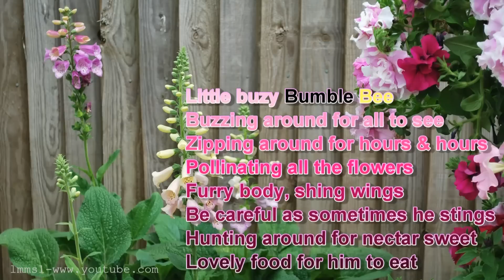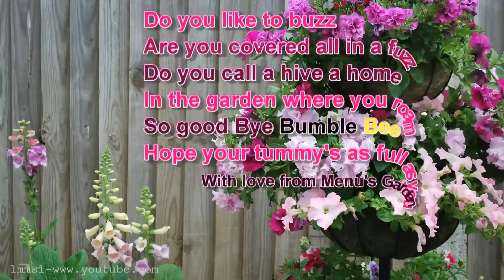The Busy Little Bumble Bee - ** At My Summer Garden **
(Pls Watch in Full HD 720 or 1080 )
Summer is a season that makes us happy and activite with lots of Sunshine and warm days ..This Summer my garden was in full bloom..I had to work a lot but did all with great happiness and a peaceful mind..I love gardening always and love to spend lot of time there

Sitting in the garden last week I heard a sudden sound behind my ear, a delicate buzzy knocking that continued for a few seconds, stopped, and then started again before lapsing into silence.
I knew without looking that it was a bumble bee visiting the bell flowers.
Bees are always in my garden and their buzzing sound was music to my ears. It is such a pleasant sight to see them go from flower to flower and most of the time I watch them sitting in my garden chair with a peaceful mind

I did few videos of my Summer Garden and thought of sharing with all of you .
Hope you will like the beauty of it and enjoy few mins in my Summer Garden..I always appreciate your valuable time in spending at my videos and the kind words you always leave behind..It is a great pleasure for me

The best blooms for bees and butterflies
Gardeners can boost dwindling numbers of insects — and increase the pleasure of watching them at work — by choosing plants with care
Where would a garden be without bees? Unpollinated to some degree, of course. Fewer apples, fewer rose hips.

Bees and butterflies rely on flowers as sources of pollen and nectar.
The best gardens to draw butterflies and bees offer large swaths of flowers and it also helps to provide saucers of water or wet sand, or small puddles. Both bees and butterflies need drinking water.

But there is also an aesthetic pleasure in watching bees and butterflies at work, just as much as there is in watching house martins build a mud nest or a bat swoop around the garden at dusk; it's seeing beauty at work.

Bees are too busy to worry about clever colour schemes and so the occasional less-than-spectacular flower is fine by them.

Benefits of planting flowers for bees & butterlies
Planting flowers that attract bees and butterflies provides you with a lovely mix of colors and flower types, and helps support and feed these pollinators. Bee populations have dropped drastically, partly due to disease and bee mites.

Butterfly habitat and the plants they feed on are also less plentiful. Using organic gardening techniques and planting bee- and butterfly-friendly flowers can nurture their return.

*** Every garden needs pollinators and bees are among the best. Without them there would be limited flowers and even fewer fruits and vegetables.

Bees are basically looking for 2 things when they visit your plants:

1.Nectar - netar is loaded with sugars and it's a bee's main source of energy.

2.Pollen - pollen provides the balanced diet of proteins and fats.

Many popular flower varieties are hybridized for features that are valued by the gardener, like disease resistance, flower size or color and bigger, longer blooms. Unfortunately much hybridization has reduced the production of nectar and pollen and sometimes leaves the resulting plant completely sterile and useless to bees and other pollinators.

Another factor is that the amount of nectar secreted is dependent of climate conditions such as temperature, humidity and moisture in the soil.